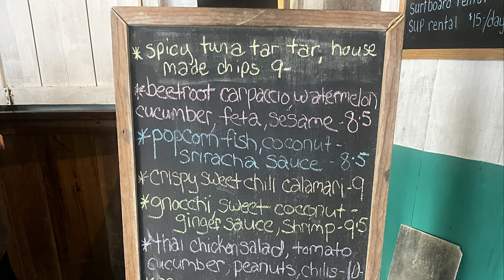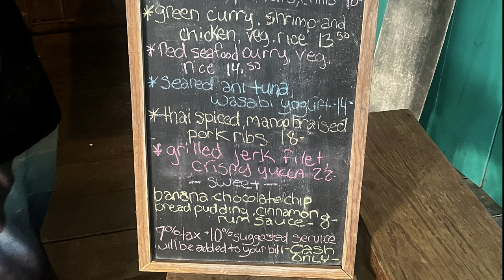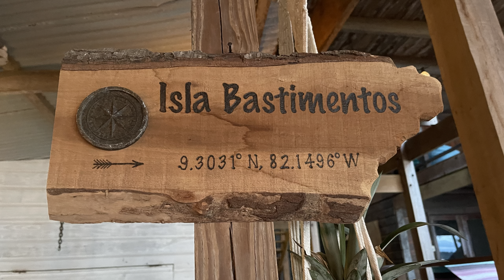Travel - Panama 2022 - Episode 9, Dinner at The Firefly in Bastimentos, Bocas Del Toro, Panama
I honestly still can’t believe that this evening happened……there was nothing you could change to have made it better…except maybe having no Chitras! And, insider tip about those chitras….call the Firefly as soon as you arrive on Bastimentos and arrange to buy a bottle of their all natural chitra repellent! I bought the last bottle the moment I saw it, I was so desperate for relief of the bites on my legs. I opened that bottle and slathered it all over my legs…it is coconut oil based and it was amazing! It has lemongrass in it as well. Whatever the stuff it’s, it’s magic and I’ll never travel to Panama without it again! Too bad I found this miracle concoction on my last night! Ok. Enough about the chitra relief. Let’s talk food. I’m sorry, I’m apologizing right up front to you. A sincere apology. Because I failed you all. I took almost no pictures or video of our food! And the food was absolutely something to write home about. Serious. Delicious. No kidding. You. Must. Get. The. Green. Curry.

Ok, actually, you must get one of everything and pass it around the table! Did you here me??

And totally plan to have maybe one or two drinks too many and then lay out on the lounge chairs and listen to the ocean while waiting for your dinner. Take time after dinner to be completely enthralled by the moon glistening off the water….

So, arrive in Bastimentos. Call The Firefly and make your reservation. Come hungry. Come ready to have some cocktails. Maybe go for some yoga when they offer that, I can only imagine how magical it would have been. Next trip! I guess we have to go back! Who wants to go with us? El Pelicano has 5 suites…. Who is ready to go?

The only sad part in this episode is that it’s our last day in Bastimentos. After this, it’s a flight back to the big city of Panama City but don’t worry, I’ve got a few adventures up my sleeve for you……